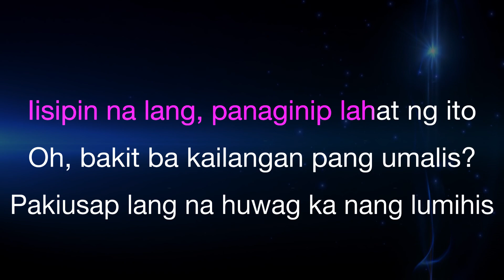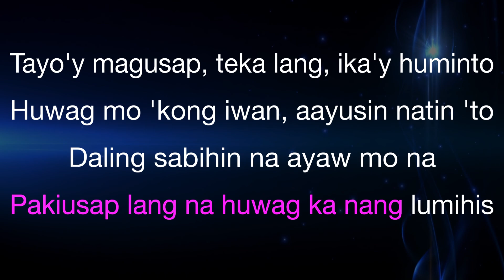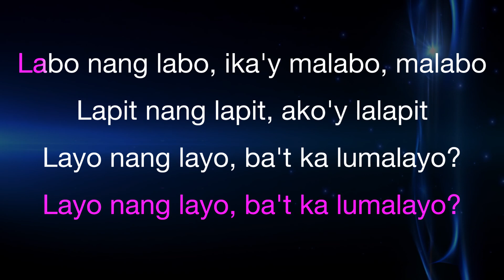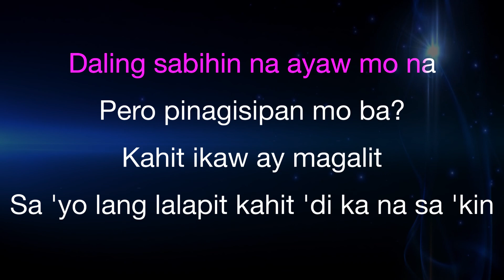This Band - Kahit Ayaw Mo Na (Karaoke) 🎵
This Band - Kahit Ayaw Mo Na (Karaoke) | Karaoke | Lyrics | Instrumental